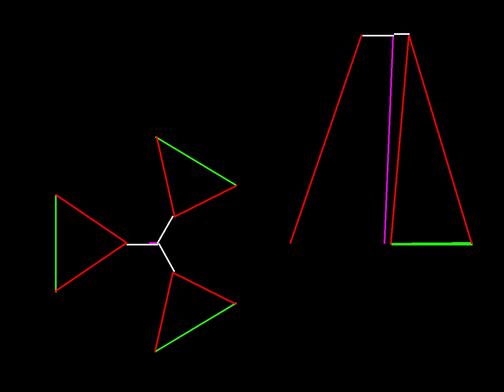More SLERPing Stewart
X, Y, and Z translation isolated, then some compound movements